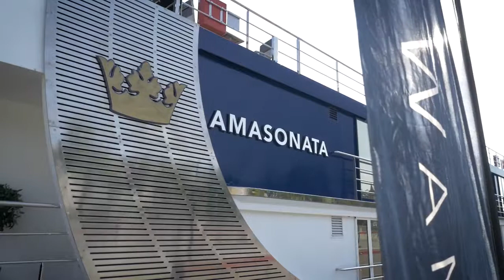"Europa Magnífica" com a AmaWaterways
Junte-se ao célebre autor Ralph Grizzle e siga a rota de imperadores e reis na viagem "Europa Magnífica" da AmaWaterways, ao longo de três grandes rios através de cinco países fascinantes. Consulte saídas com um(a) Agente de Viagem.